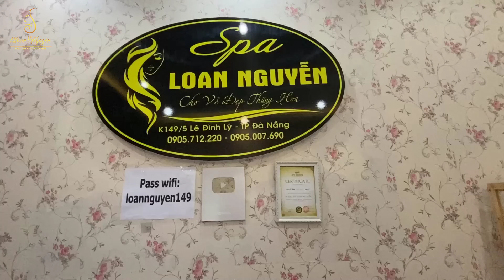Pimples and Huge blackheads (121) | Loan Nguyen